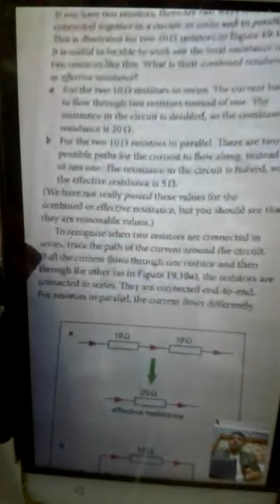Potential Divider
In this video I describe about Potential divider.